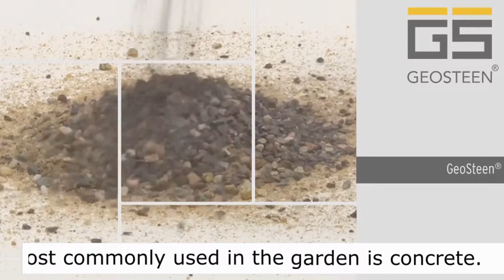MBI - Armstone / ARMADA Groupe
Armstone, bir ARMADA Groupe markasıdır.  / Armstone, is a trademark of ARMADA Groupe

"Spécialiste de la terrasse bois , terrase en dalle et plancher terrasse vous propose les plots fixes et reglables Support. /Surplot"
"Pour  une terrasse en bois, dalle terasse sur plot, la pose d'une terrasse en bois avec des plots, la terrasse avec carrelage sur plots,une terasse de jardin en bois,Support,Surplot"